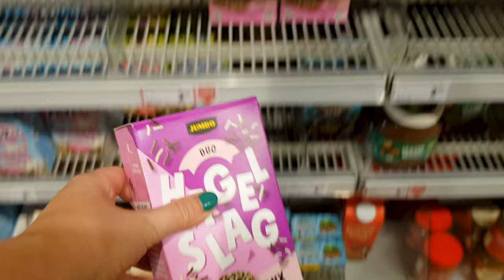Tessa naar Hongarije deel 1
Ook post sturen? Dat kan naar:
Honderdland 9d
2676LT Maasdijk